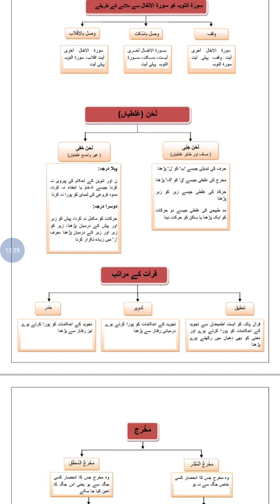Ahkam ul Tajweed with Ustaza Hina 05 - لحن -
Mistakes done while Quran reading for detail watch it.